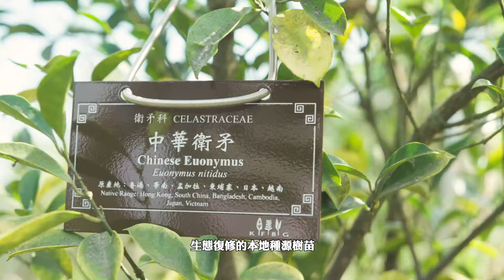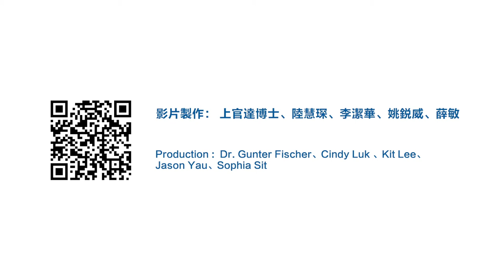香港森林復修（廣東話）│本土樹木苗圃│嘉道理農場暨植物園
本土樹木苗圃於1997年設立，目的是提供特別適合在香港進行生態復修的本地種源樹苗。苗圃每年生產超過25,000棵樹苗，它們會種在本園或供應給本地非政府機構，以作復修香港附近的森林之用。

在得到香港政府的發出的許可證後，植物保育部團隊會先在本港郊野公園收取植物種子，再於苗圃進行篩選、抽取的工作。質素良好的種子會被挑選，再進行培苗的工序。當幼苗生長到一定程度，團隊就會將幼苗移植到上山區，以便加強樹木多樣性，及增加其對氣候變化的抵抗力。

自2012年起，我們使用圍網去保護每棵幼苗，並以生物炭令土壤變得肥沃。結果，我們再生森林的生態價值得到極大的提升。透過科學途徑，經過7年的栽種，一片具高多樣性、由本土植物所組成的年青次生林正在形成。